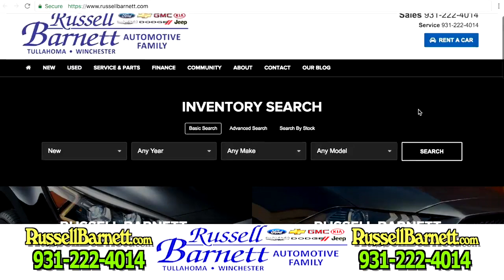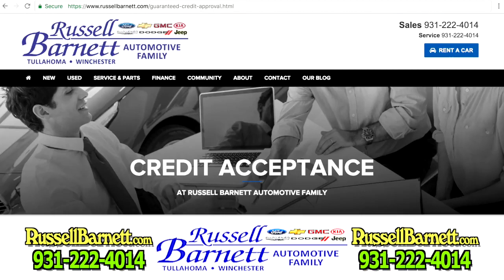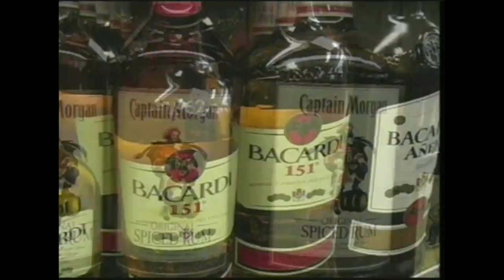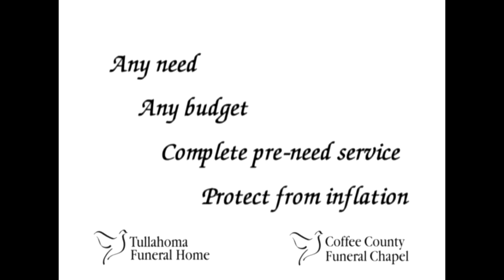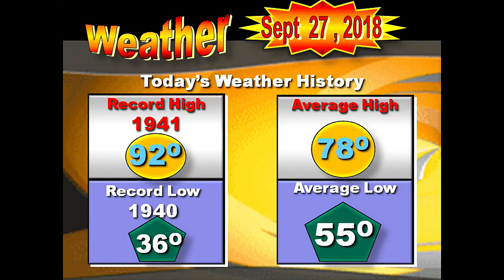News Leader 09-27-2018